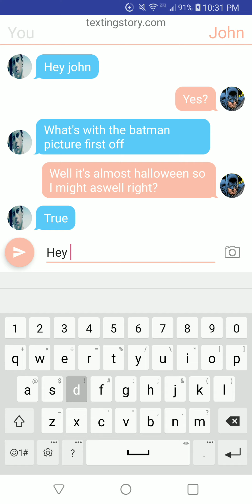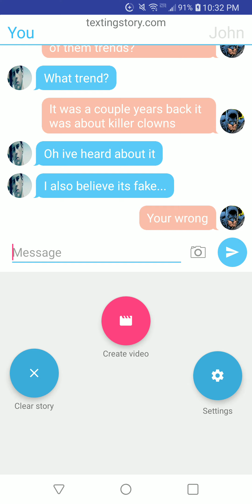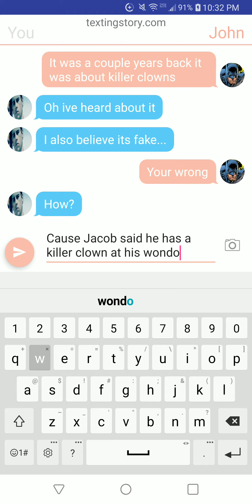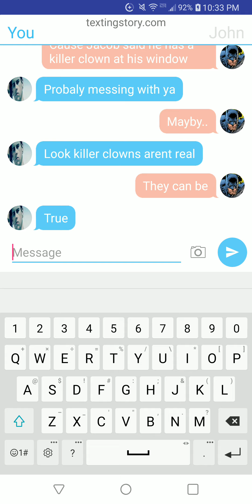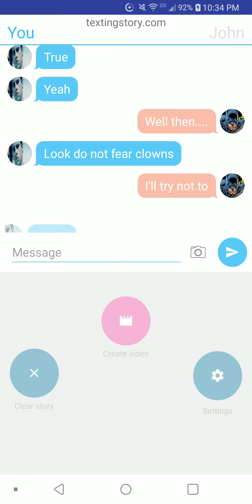A clown story part 1